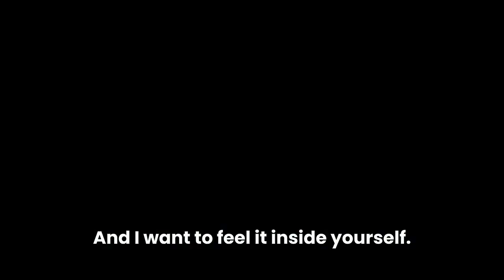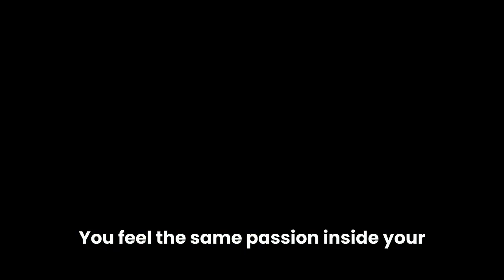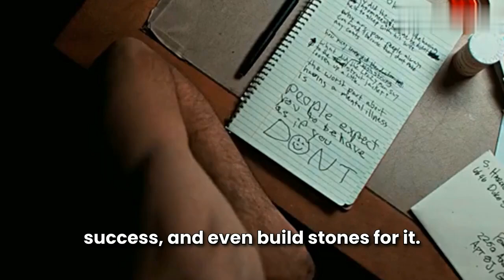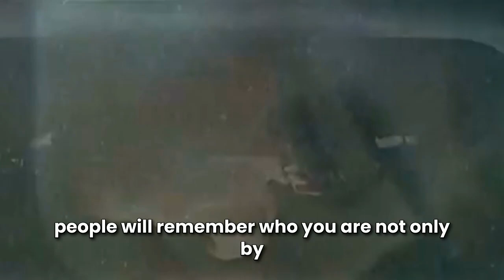YOU ARE GOING TO WIN |Motivational Speech | Motivation Zooo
No matter what challenges stand in your way, you’ve got the strength 💪, determination 🛡️, and resilience 🧠 to overcome them. Every setback is just a setup for your comeback 🚀. Keep pushing, keep believing, and never give up 💯.

🎤 Speakers:
►Billion jr
►Villian
►Eman

All music used in this video is licenced through various  stock music services.